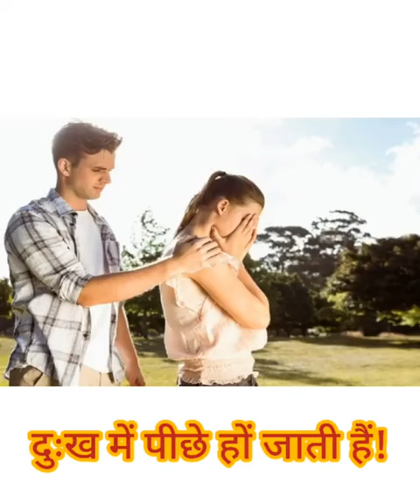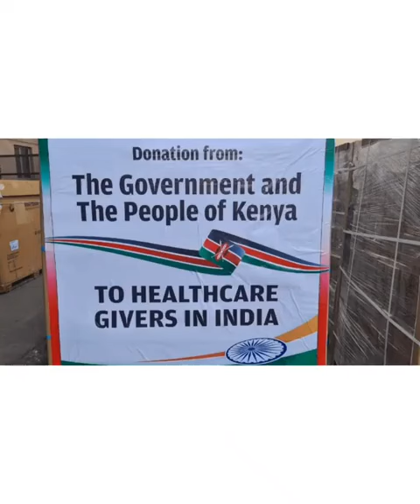status shorts short whatsappstatus reels tiktok village tribal farmers farms farming